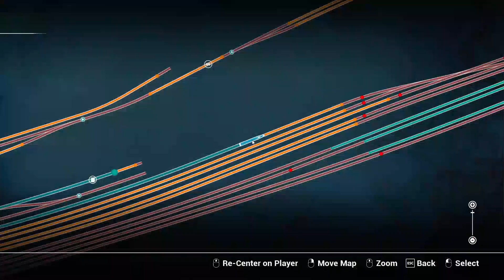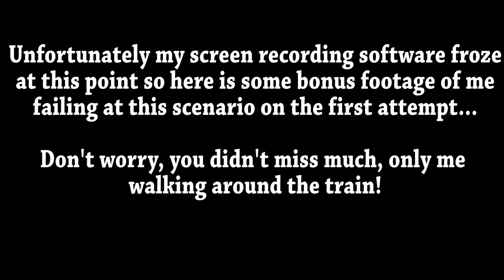Train Sim World - Great Western Express - Aggregate Industries - Class 66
Today we look at the freight workings within the new Great Western Express DLC by unloading some hoppers before taking them on a short journey towards London where we then fill up the train with fuel ready for departure.
Watch for extremely detailed freight workings with manual fuelling and unloading.